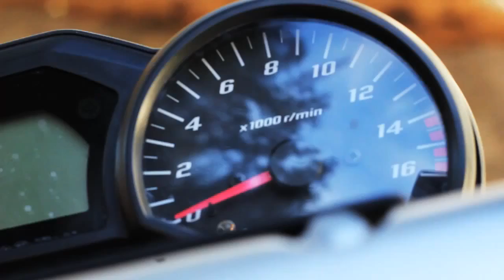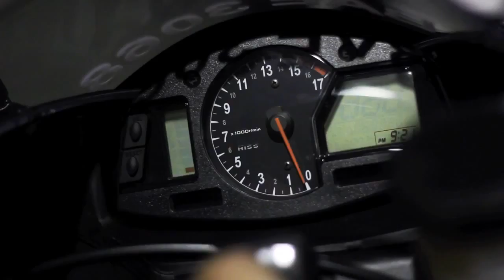BIG BOYS TOY